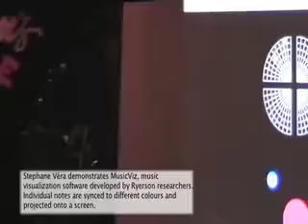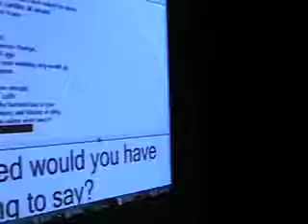Emoti-Chair and MusicViz concert at Clinton's Tavern, Toronto on March 5, 2009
A demonstration of the Emoti-Chair, a cross-modal, audio-tactile display chair that allows deaf or hard of hearing people to feel the vibrations of music and sound. Clinton's Tavern, March 5, 2009.